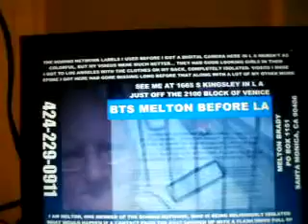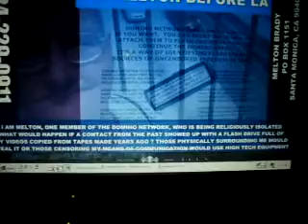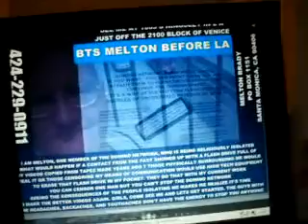MC A9NDMB4LA9 9 11THEYDONTHAVETHEENERGYORTHEEXCUSESTOSTOPYOUANYMORE71MB2 54